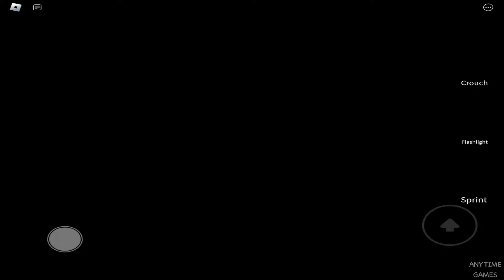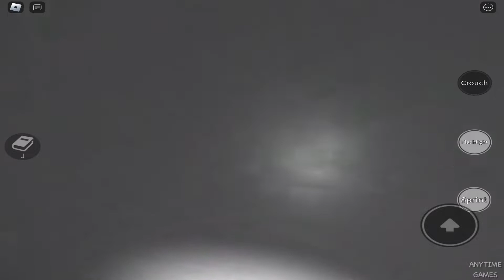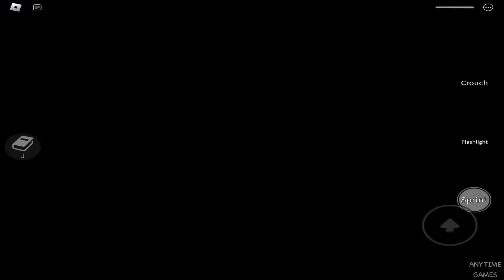Frigid Dusk Chapter 1 Part 1 Full Game - Roblox